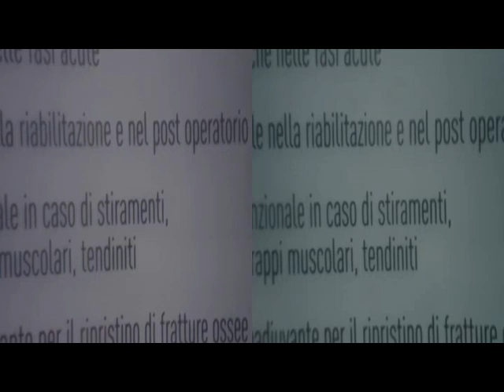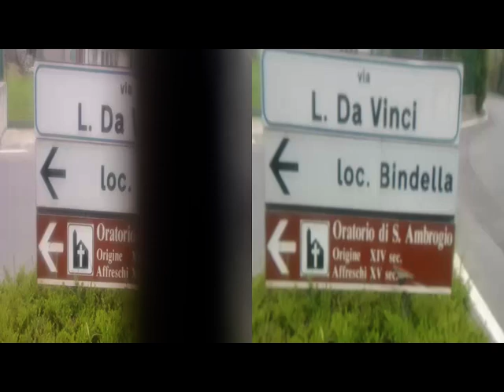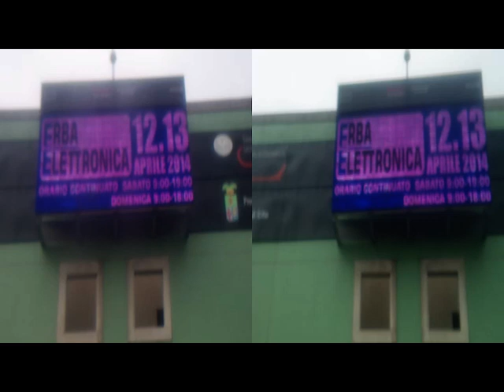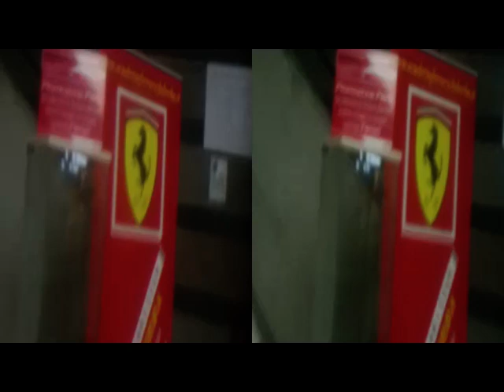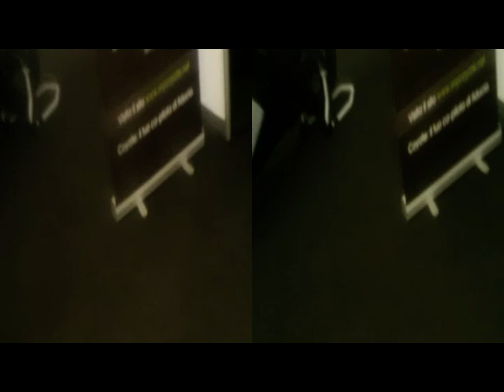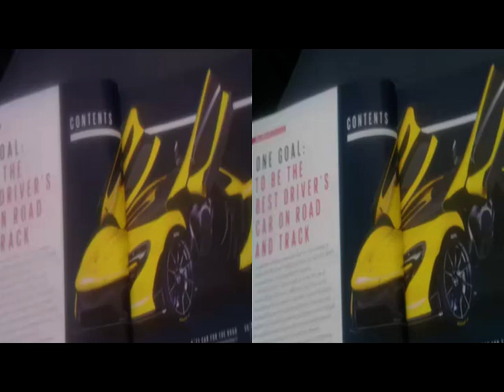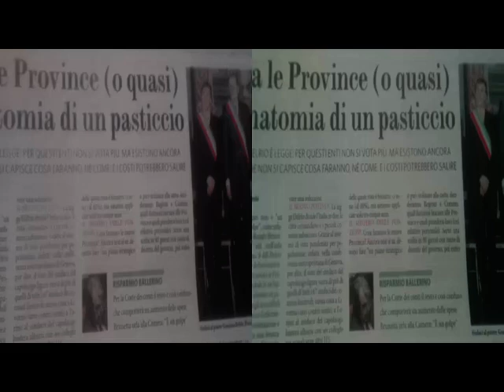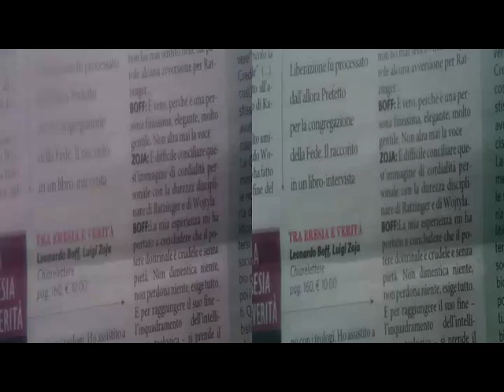yt3d ERBA Oratorio S.Ambrogio Sec.XIV & Lariofiere MotorShow [by Sergio Conegliano]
yt3d 3D Anaglyph ERBA Oratorio S.Ambrogio Sec.XIV & Lariofiere MotorShow [by Sergio Conegliano]

via Bloggie Sony & planiform Lens + MAGIX Video deluxe 17 Premium